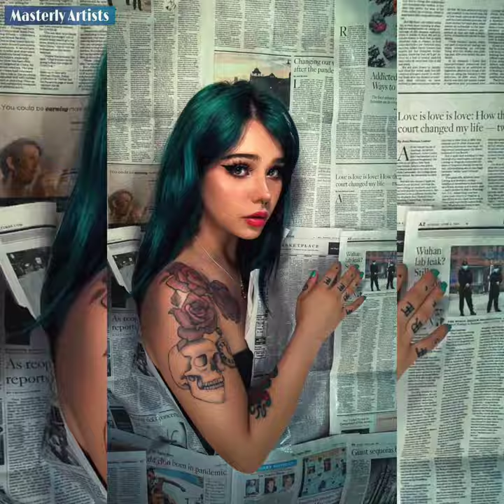Work By Geo Leon And Other Amazing Photographs And That Are At Another Level - 68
Hello guys 😊

Check ✅ Out These Amazing Artists works